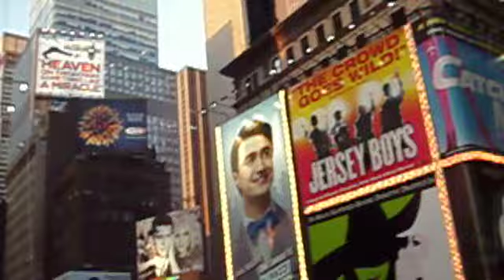Times Sq 31Apr2011